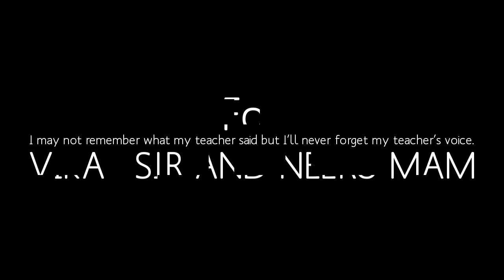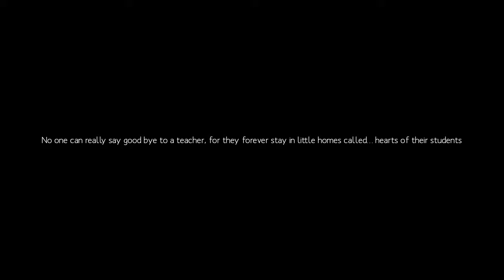MOHAN ACADEMY NOIDA